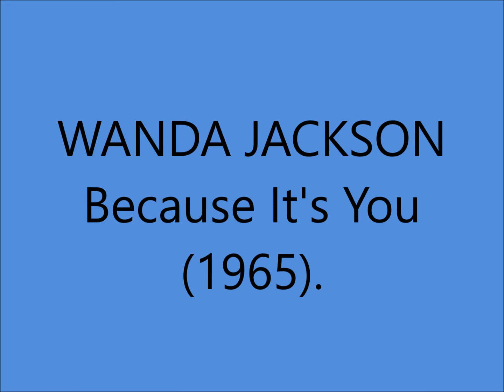Wanda Jackson - Because It's You (1965).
(Written by Vern Stovall - Bobby George).

Issued as a SINGLE 5645 A  and LP "Reckless Love Affair" (1967).

Recorded 24 September 1965 -  [no. 13014] Columbia Recording Studio, 804 16th Ave. South, Nashville, TN – Wanda Jackson [vcl], Grady Martin [gt], Harold Bradley [gt], Lloyd Green or Weldon Myrick [steel], Bob Moore [bass], Buddy Harman [drums], Charlie McCoy [french harp], Hargus Robbins or Floyd Cramer [piano] + Jordanaires. Producer: Ken Nelson.

Born Wanda LaVonne Jackson in Maud OK 20 October 1937...aka "The Queen of Rockabilly"... Multiple Hall of Famer :

Rockabilly
Oklahama Music
Oklahama Country
International Gospel
German Music
Rock And Roll
Iowa Rock And Roll

In 2010 Given the Americana Lifetime Achievement Award  in Nashville TN